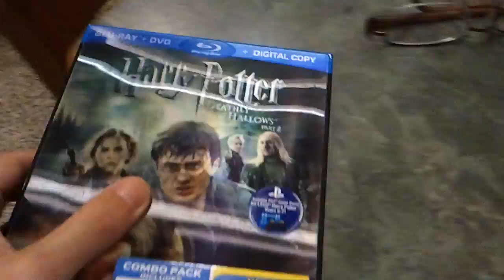Harry Potter and The Deathly Hallows Part 2